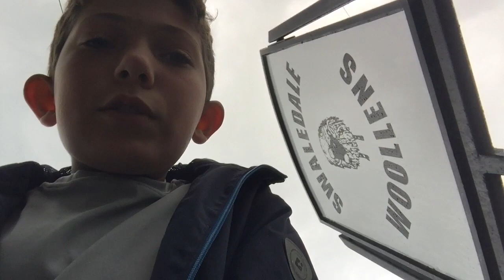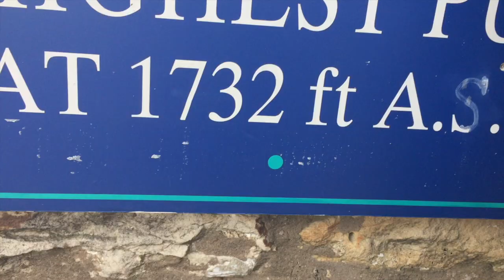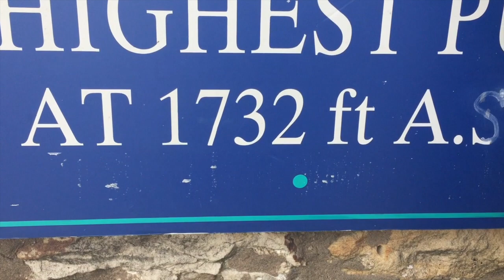Ravenseat Farm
This video is about ravenseat